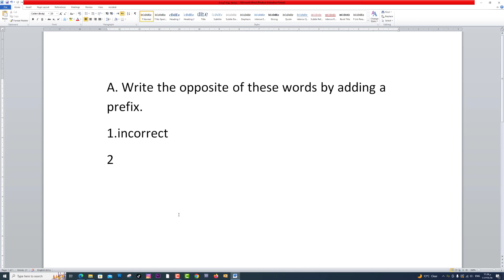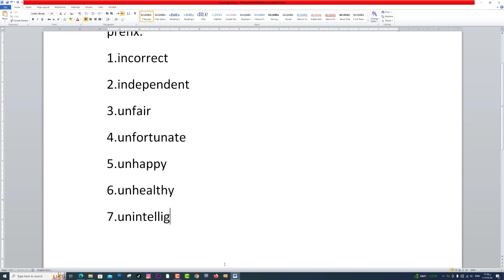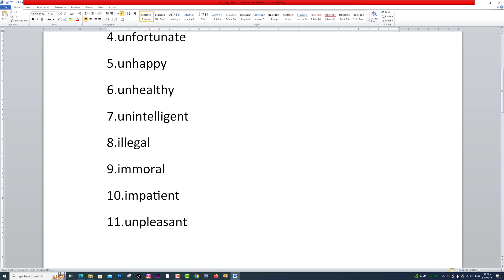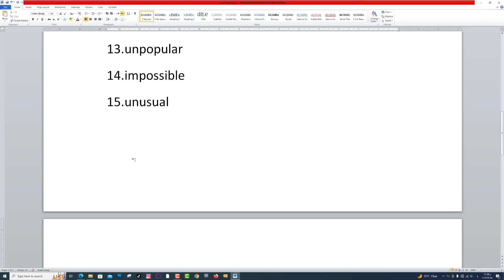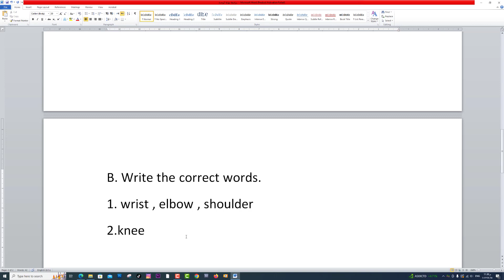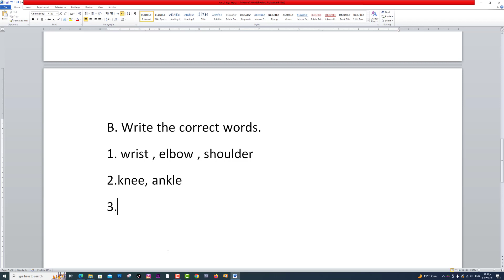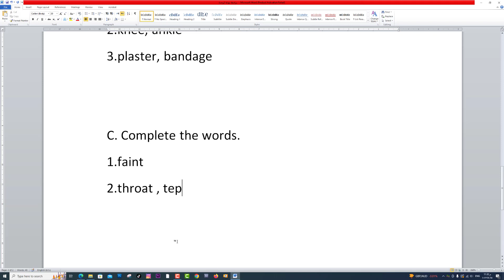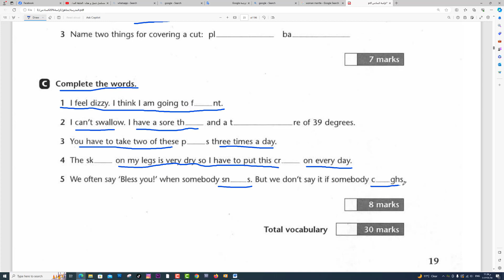مراجعة الوحدة الاولى - الجزء الاول للصف السادس الإعدادي